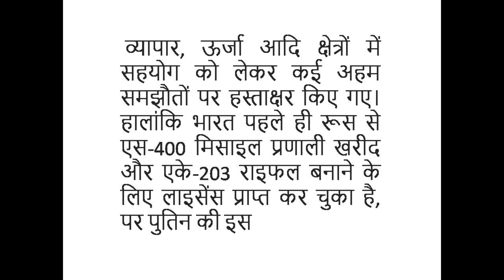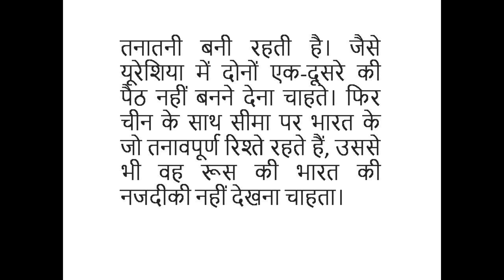40 WPM Dictation #04 II 40 WPM Hindi Dictation II MP High Court Dictation II 40 WPM Dictation.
यह वीडियों “मध्य प्रदेश हाई कोर्ट, जबलपुर” मुख्य परीक्षा की तैयारी के लिए बनाया गया है I इसमें 40 WPM Hindi Dictation दी गई है I यह वीडियो मुख्य परीक्षा के लिए राम बाण है I PDF आपको हमारे टेलीग्राम चैनल पर मिल जायेगी जिसकी लिंक Description में दी गई हैI High Court Mains Exam के लिए इससे मदद मिल सकती हैI
40WPM Hindi Dictation
Speed 40 WPM